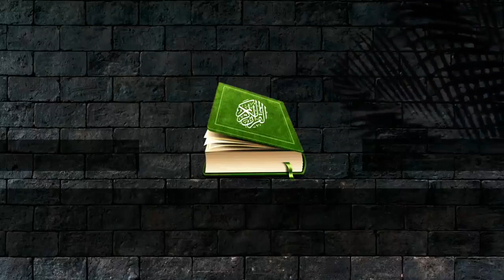Al-Quran #17 Background Free Footage | No Copyright Video | No Music | No Text | Free Download